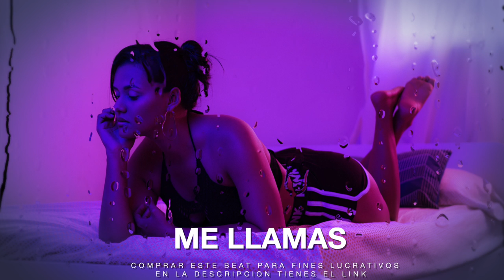Base De Trap - ''ROMANTICO' | Trap Instrumental | Pista De Trap - Beat Trap Uso libre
[ 🎹 KEY:   ⏰ BPM: 173]

🎁 ACTIVE PROMO ► BUY 2 GET 1+ FREE!!!

🎁 ACTIVE PROMO ► BUY 3 GET 2+ FREE!!!

🎁 ACTIVE PROMO ► BUY 4 GET 3+ FREE!!!

PARA monetizar Y SUBIR A TIENDAS DIGITALES Contactame por Instagram @diamante_beats Solo Si Vas a COMPRAR💰 DESCARGAR © SUSCRIBETE Y ACTIVA LA CAMPANITA DE NOTIFICACIONES Sígueme en Instragram @diamante_beats / en Spotify escucha: / ... es Spotify ... -vDSzzZVSV6vbddq8hQ1DQ Instragram: @diamante_beats 100 BPM beats Trap Romantico 2023 tipo beat R&B beat romantico beats pista de trap romantico beat trap romantico tipo trampa emocional romántico instrumental 2023

estás buscando un buen ritmo de  calidad pro, tipo trap instrumental, ¡entonces has venido al lugar correcto! Este ritmo de trampa es perfecto para usar en su próximo video musical o producción. solo debes comprar tu licencia y prodras usar este beat libremente😉